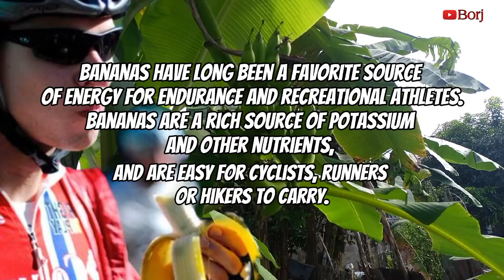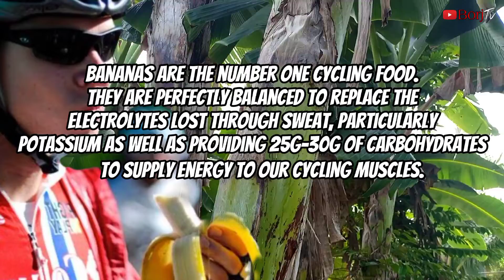Saging ang paboriting Prutas ng mga Siklista | Harvest time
Ang paboriting Prutas ng mga Siklista

"Saging"

At kung bago ka palang po sa aking channel!

Salamat and Stay safe sa lahat!
Godbless! 🙏

Gear that i used:
SjCam4000 Air
Tecno Camon 16 (Mobile Phone)

Editing Apps:
Capcut
PicsArt Gold